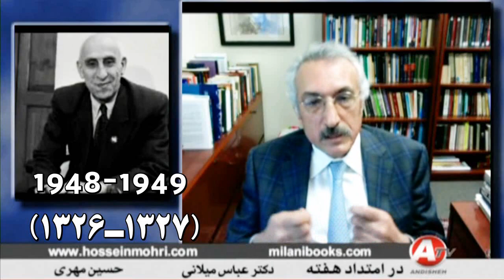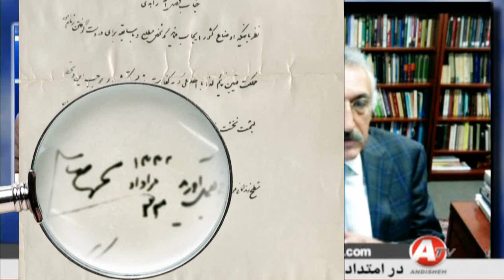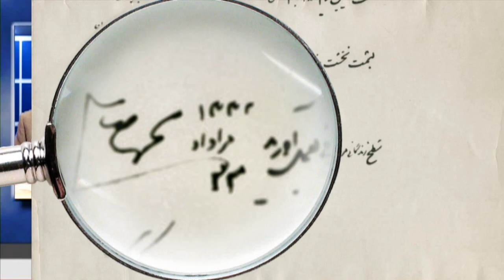Abbas Milani, عباس ميلاني « رفراندم دکتر مصدق برابر با قانونی اساسي نبود! »؛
IRAN, ABBAS MILANI, HOSSEIN MOHRI, ANDISHEH TV, MOHAMMAD REZA PAHLAVI, MOHAMMAD MOSADDEQ, REFERENDUM, CONSTITUTION, DISMISSAL LETTER, DEPOSAL,